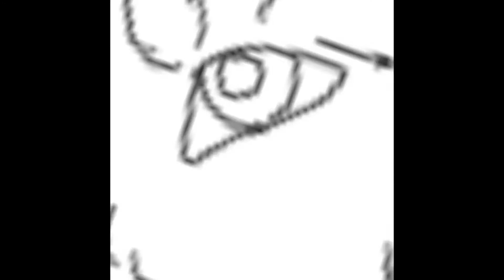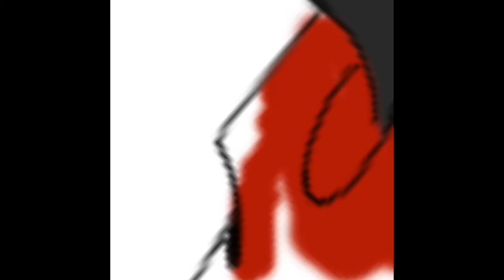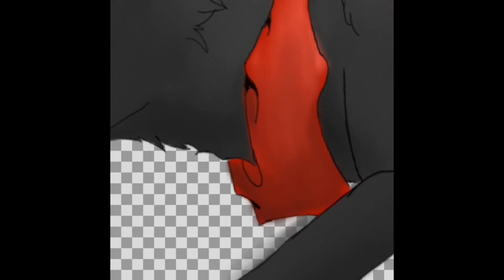Line jumpin’ || Dog Speedpaint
Hello! I hope y’all enjoyed this. It was pretty fun for me, even though my neck it cramping along with my finger. But I think it was well worth it!

Real time: 1 hour and 10 minutes